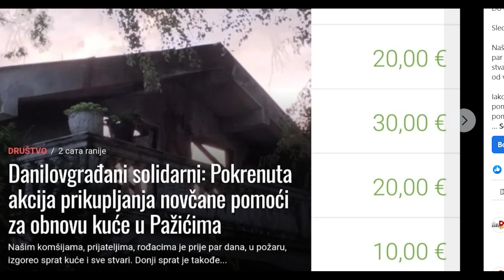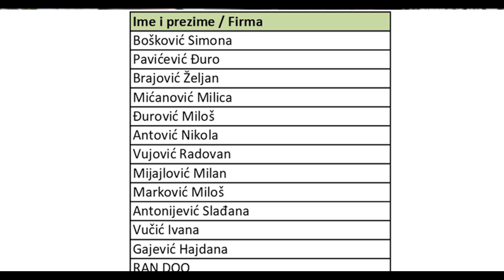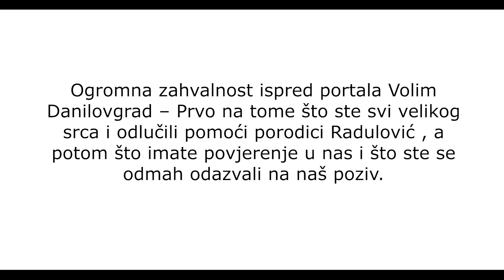Porodica Radulović ujedinila Danilovgrađane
Ilija Radulović iz Pažića, čija je kuća izgorela u požaru 12. avgusta, se želio zahvaliti svima koji su putem portala Volim Danilovgrad ali i drugih kanala, pomogli da se kuća obnovi